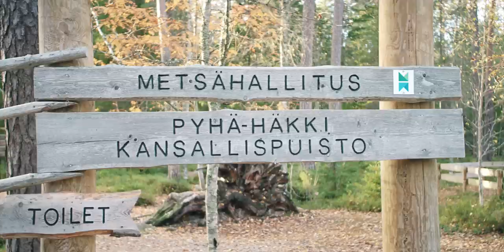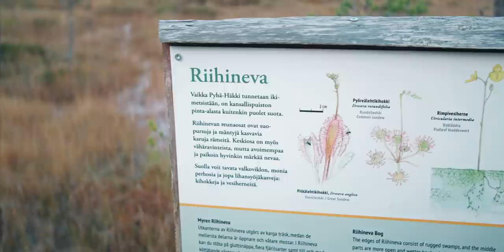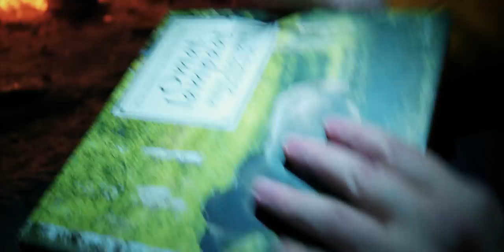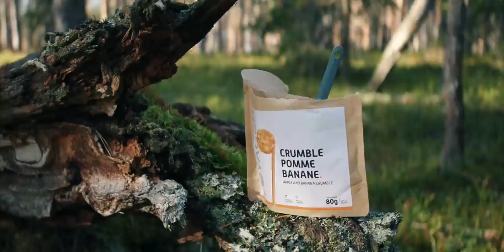Pyhä-Häkki | Yö Poika-Ahossa | Testissä Outin Nano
Piipahdin yhden yön reissun Pyhä-Häkin Kansallispuistoon Lokakuun alussa. Yön vietin kesäisin lammaspaimen kohteena olevassa Poika-Ahon vuokratuvassa joka olikin mukava kokemus. Nautiskelin kurkien massamuutosta, hienoista vanhoista metsistä sekä tuoreesta espressokahvista.

Pyhä-Häkki on kohteena hyvin pieni ja siksi en ollut siellä aiemmin käynyt. Itsehän olen enemmän vaellusihmisiä ja kaipaan suurempia alueita missä liikkua useampi päivä. Pyhä-Häkki osoittautui kuitenkin kauniiksi paikaksi ja tähän vuodenaikaan poluilla oli hiljaista. Alue myös sijaitsee paikassa jonne mitkään melusaasteet ei kuulu.

Maukkaat retkiruoat osoitteesta -10% kassalla koodilla "RETKIREPPU10"

-10% koodilla "RETKIREPPU10"

Liittymällä kanavan jäseneksi, tuet Retkireppu kanavan toimintaa ja olet edistämässä aktiivista sisällön tuottoa kanavalle.